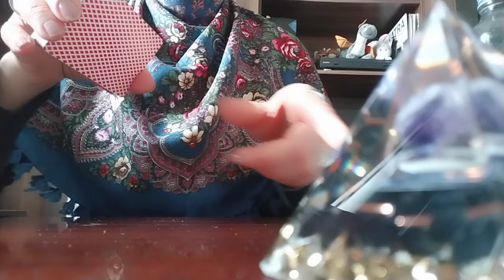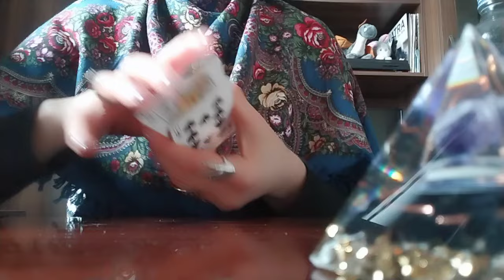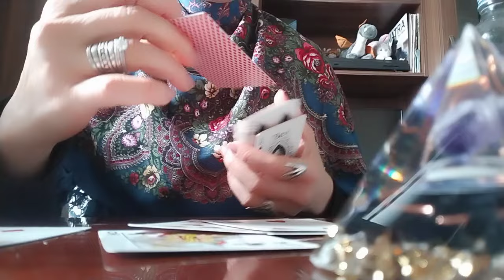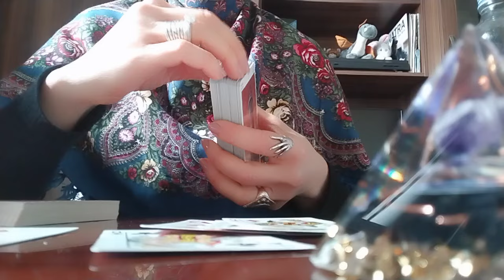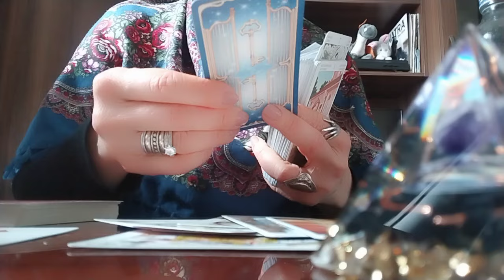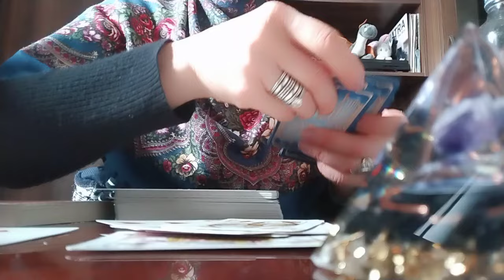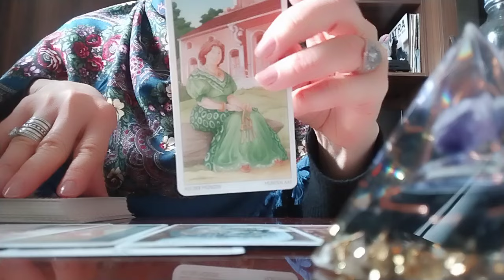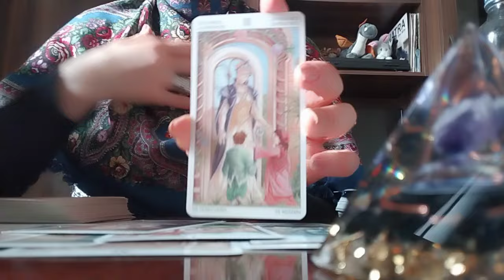ტაროს გაშლა თქვენს ფიქრებზე მომავალზე, სურვილებზე, იმედზე, მოლოდინებზე!👩‍❤️‍💋‍👨🥳🪙❤️🌟